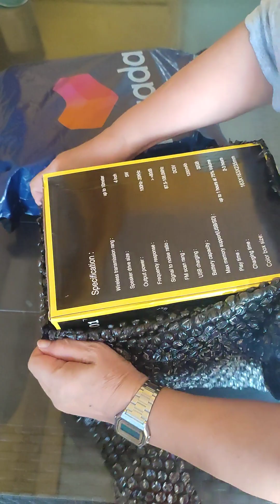our Lazada haul for todays video unboxing# portable mini karaoke 🎤 I'm starting my singing carrer🎤🤣